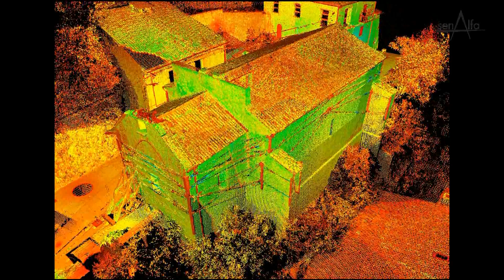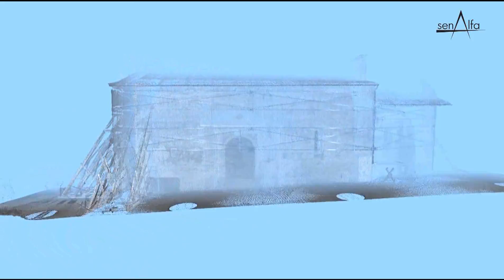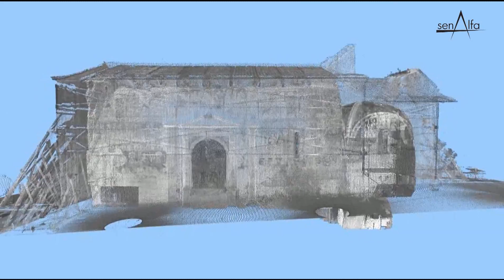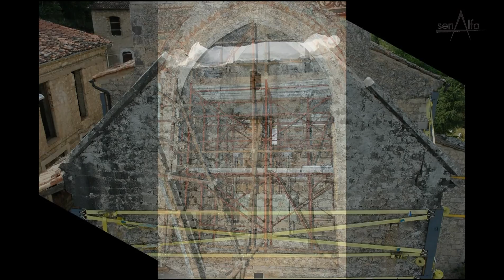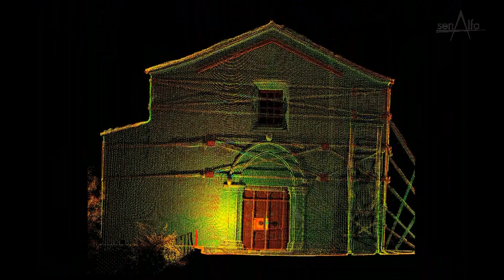Santa Maria in Cryptas - Fossa (AQ)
Rilievo laserscanner, post-sisma, della chiesa di Santa Maria in Cryptas a Fossa (AQ). In collaborazione con